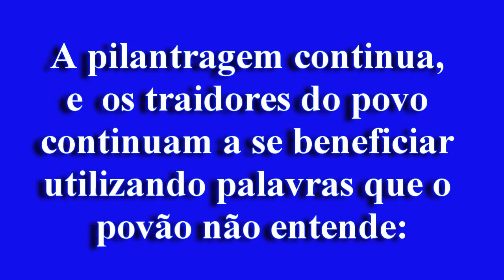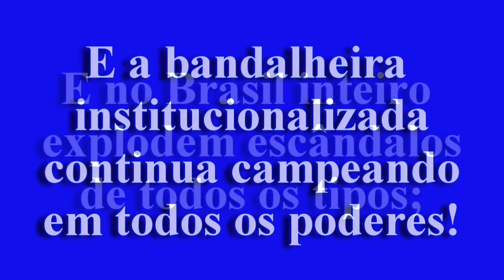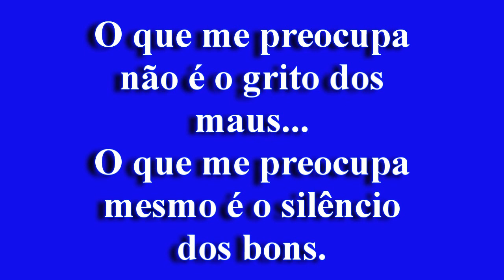Não Vote em 2014 - 3a Edição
Não votar é a melhor forma de dizer BASTA a tudo o que está acontecendo ao nosso pobre Brasil patrocinado por nossa classe política! E por falar em classe, a classe esclarecida desta nação precisa se arregimentar e levar adiante esta bandeira e gritar a quatro ventos: NÃO VOTE EM 2014! Os motivos? Não faltam! Urnas Eletrônicas Viciadas; Eleições Fraudadas; Pesquisas Compradas... dentre outros e outros motivos!